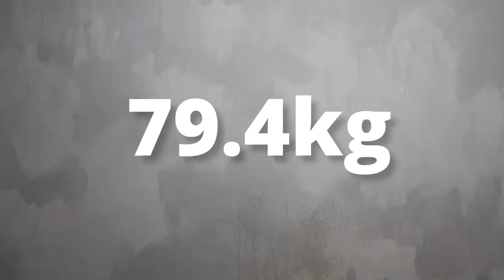Day64. 멋진 남자가 되는 방법 How to Become a Cool Guy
덜렁 하지 마라. 부담스럽다.

Kevin MacLeod의 I Knew a Guy에는 크리에이티브 커먼즈 저작자 표시 4.0 라이선스가 적용됩니다.